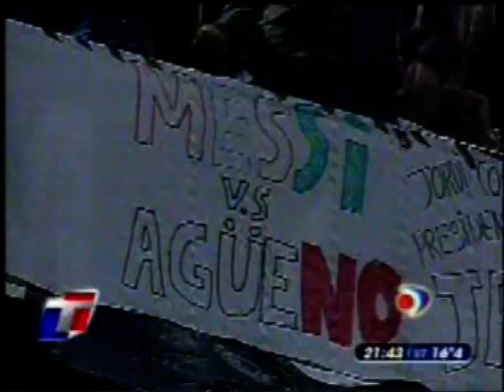Goleada del barza vs atletico de madrid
sab 4/10/08 barcelona atletico de madrid